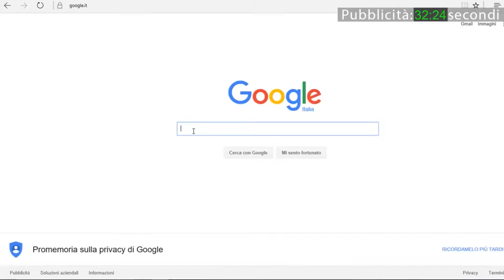Comitato vogherese per Orlando: «PD non è la Leopolda. Parola chiave è unità»